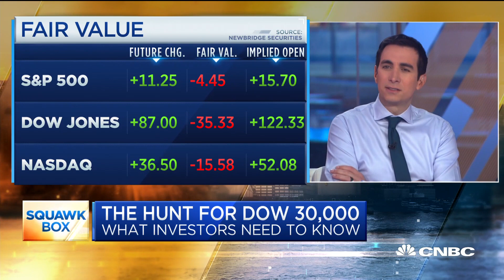Richard Bernstein: Other asset classes may become more competitive than stocks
Richard Bernstein, CEO and CIO of Richard Bernstein Advisors, joins "Squawk Box" to discuss what he's watching in the markets as stocks reach record highs.

CNBC TV